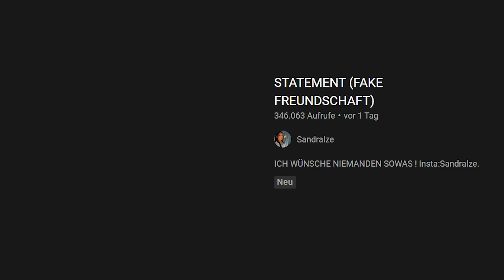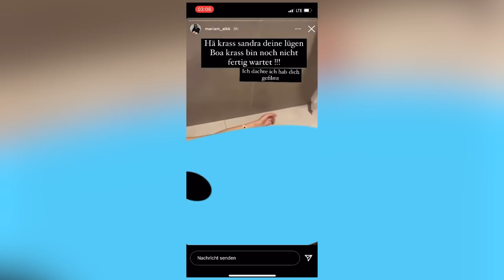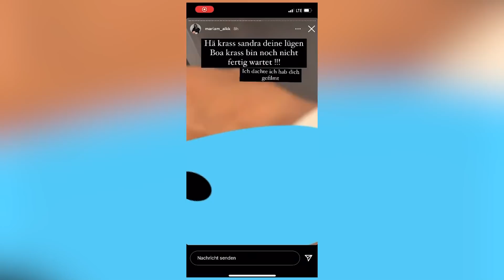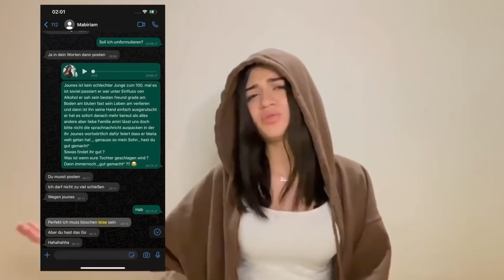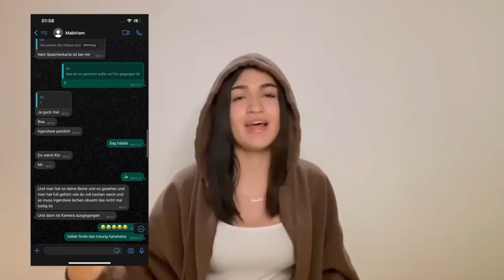Ach, Sandra & Mariam ach.. | TikTokKelbs 61 | Onurcan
Mein 2. Kanal: @onurcan2
Atakan: @1.atomulato

Guckt meine Videos, damit ich Chayas in Shishabars klären kann!